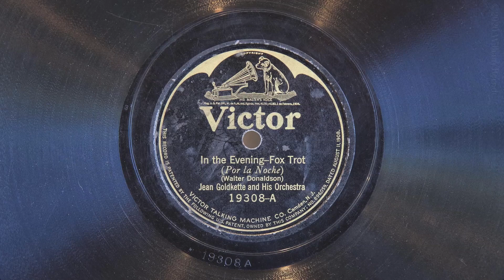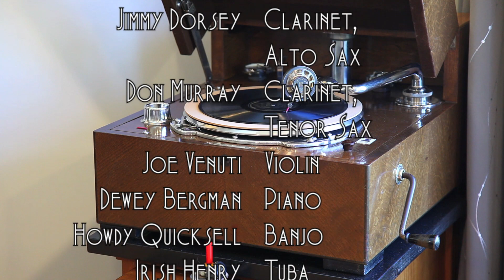In the Evening • Jean Goldkette and His Orchestra (EMG Xb Oversize Gramophone)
Jean Goldkette and His Orchestra play "In the Evening" by Walter Donaldson, on Victor batwing record 19308-A, played on an EMG Mark Xb Oversize gramophone with a Meltrope III soundbox and a Burmese Colour Needle. Acoustically recorded March 27, 1924 in Detroit - the band's first record. This disc has some wear, but the thorn needle removes much of the surface noise.